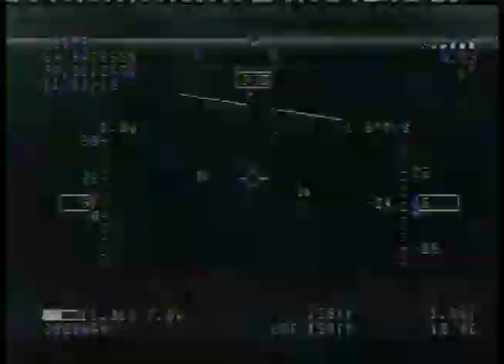OSD video from the RVOSD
Windy as heck out on this flight.